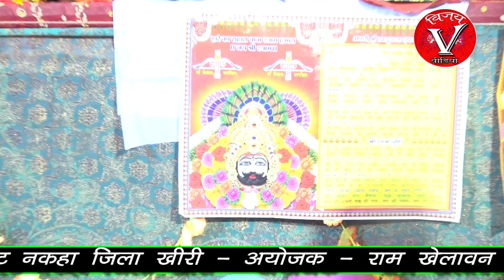नव रात्रि स्मेशल भजन || महिमा तुम्हारी है निराली हो जगदम्बे मैया || स्वर राम सेवक शास्त्री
Welcome to Vijay Video Studio
*About this Song:
🎼Song :- महिमा तुम्हारी है निराली हो जगदम्बे मैया
🎼Singer :-   स्वर राम सेवक शास्त्री
🎼 Artist:- विजय स्टूडियो
🎼Recording :- Vijay Video Studio
🎼Categary :-  भक्ति
🎼Sub Category :- Katha Bhagwat Bhajan Sohar Geet Gazl
🎼 Music Lebal :- Vijay Video Studio

Online/Digital Promotion:-. Vijay Video Studio
©Copyright:- Vijay Kumar

Vijay Video Studio  Company For Any Queries Audio & Video Realising
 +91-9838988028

आप सभी भक्तो का हमारे इस यूट्यूब चैनल पर स्वागत है
आप लोग ऐसे ही भजनों व कथाओं का आनंद लेने के लिए हमारे इस चैनल को सब्सक्राइब करे और सबसे पहले वीडियो देखने के लिए पास मे घंटी वाला बटन जरूर दबाये और अपने इष्ट मित्रो के साथ शेयर जरूर करे